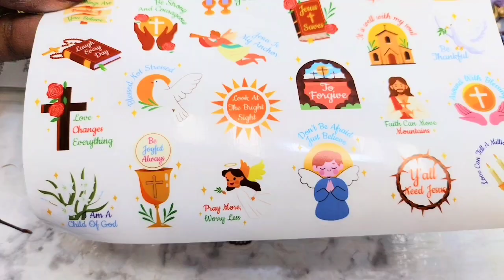5 Resin Tray very easy to make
Epoxy Resin by Unicorn